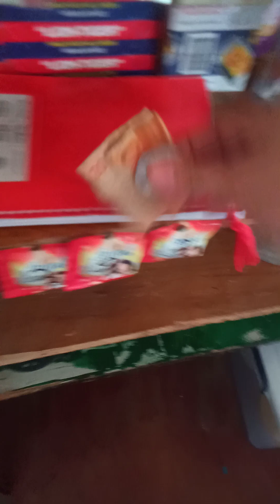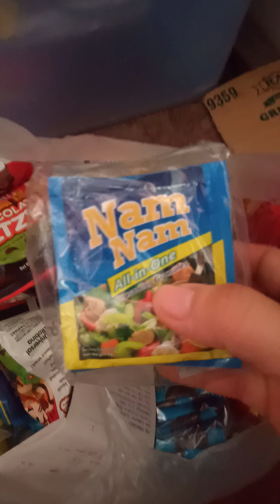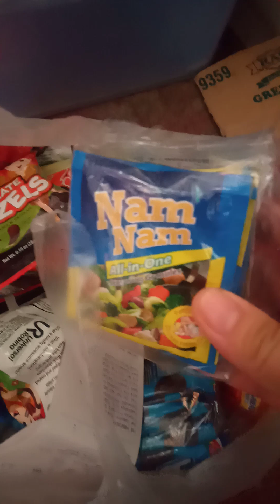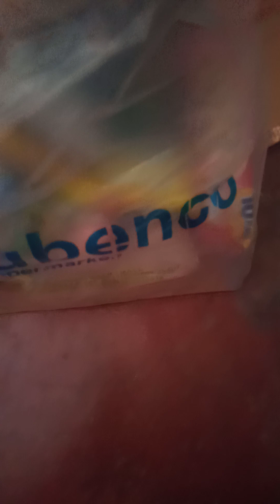na stress ako sa sobrang mahal ng MAGIC SARAP 82PESO per pack AGUY